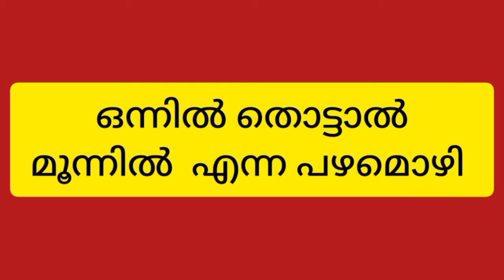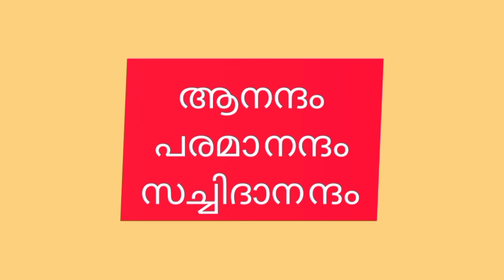സുഖത്തിന്റെ കലവറകള് ഭാഗം മൂന്ന് ത്യാഗം. 042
സുഖം, സന്തോഷം ആഹ്ളാദം എന്നിവയിലെ അമിതാസക്തി ത്യജിച്ചാല്  ആനന്ദം,  പരമാനന്ദം സച്ചിതാനന്ദം മുതലായ ആത്മാനുഭവങ്ങള് സ്വഭാവികമായി സഫലമാകും.